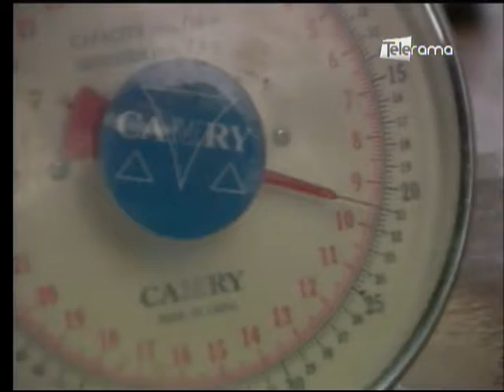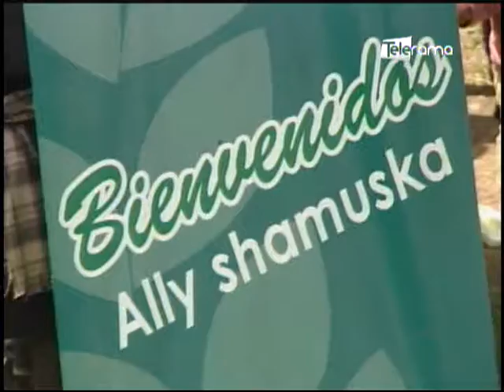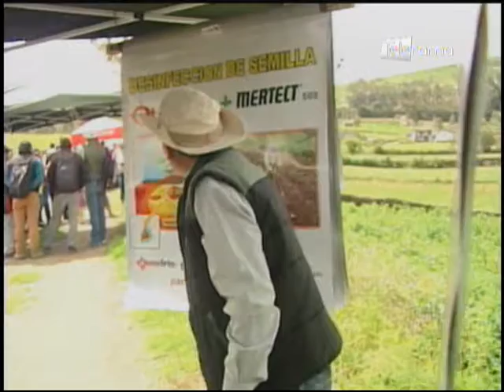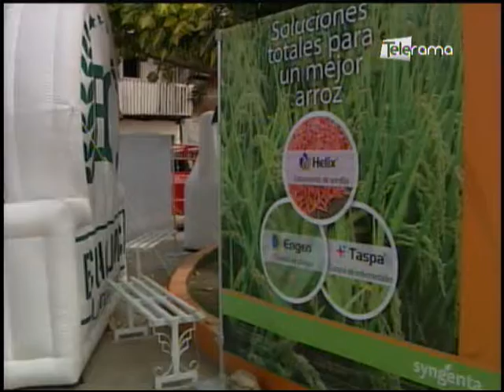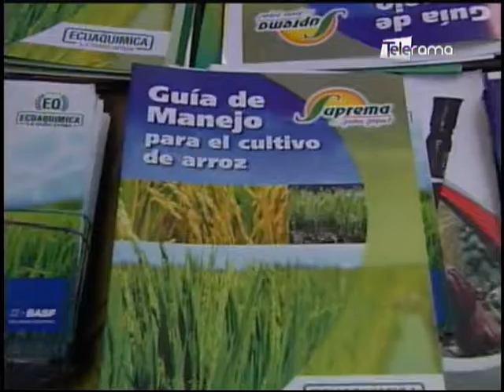Ecuador Agropecuario 04-07-2017